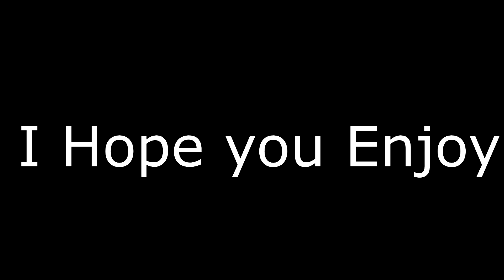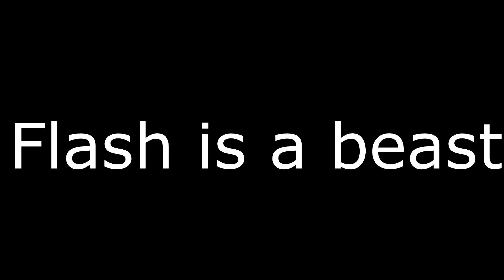HypoPro Twitch Highlights 3 -Fortnite Battle Royale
Norwegian stream time

Monday,Wednesday 15:00 pm to 21 pm - Norwegian time
Firday,Saturday,Sunday 15:00pm to 23:30pm - Norwegian time
Tuesday and Thursday No streaming
If i don't have football and have a week of school then i will stream 15:00pm to 23:30 or 00:00!